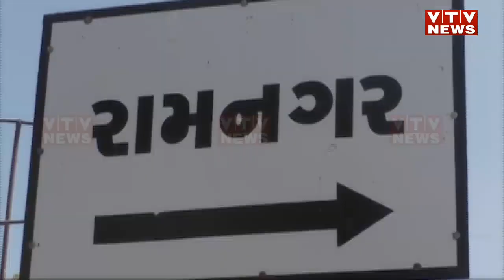Mehsana ના Ramnagar ગામના લોકો અને વિધાર્થીઓ જીવના જોખમે નદી પાર કરવા મજબુર| Aam Aadmi Party Gujarat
મહેસાણાના રામનગર ગામના લોકો અને વિધાર્થીઓ જીવના જોખમે નદી પાર કરવા મજબુર | VTV Gujarati | Aam Aadmi Party Gujarat | @VtvGujarati